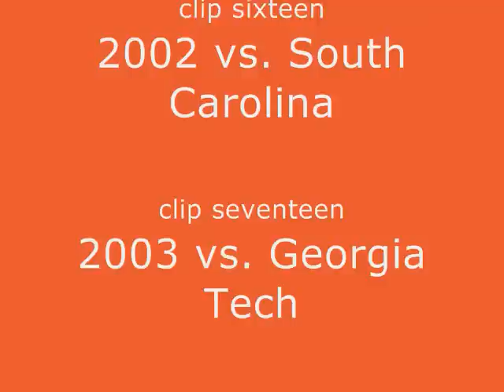clemson highlights 1999-2003